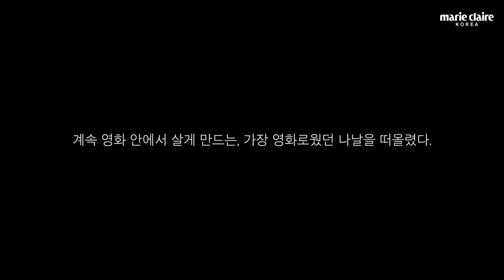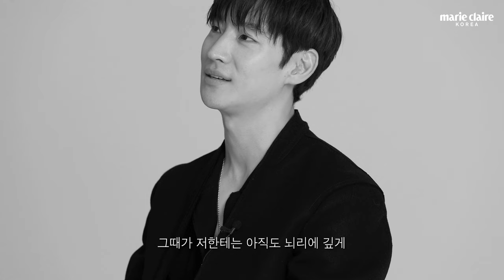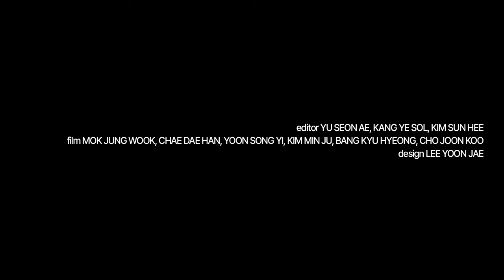2023 나의 영화로운 순간 | 마리끌레르 BIFF 에디션 (Eng sub)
영화가 나를 비추고, 내가 영화를 꿈꾸는 순간.
올해 '마리끌레르' BIFF 에디션에 함께한 10인의 배우와 감독이 계속 영화 안에서 살게 만드는, 가장 영화로웠던 나날을 떠올렸습니다.
배우
그리고 감독 엄태화, 이원석, 유재선 의 '영화로운 순간'을 만나보세요.

0:11 배우 이병헌
2:33 배우 이제훈
3:42 배우 고민시
5:01 감독 엄태화
6:25 배우 이정하
7:29 배우 이연
9:11 감독 이원석
10:01 배우 홍사빈
11:26 배우 신승호
12:32 감독 유재선